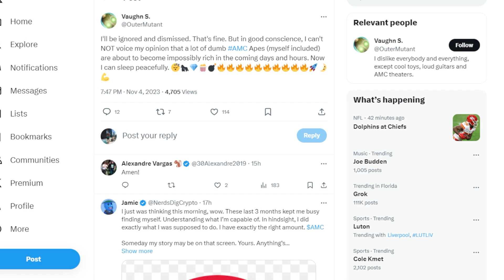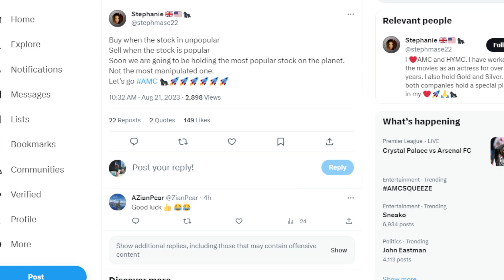AMC STOCK: IGNORED